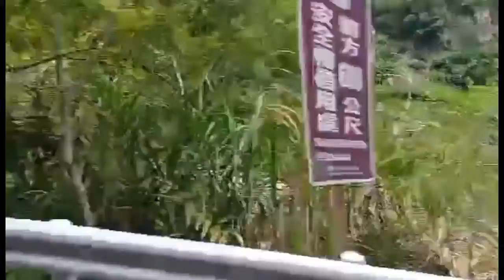Sometimes all you need is roadtrip and music | Tipid Che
Mag roadtrip tayo mga katipid...